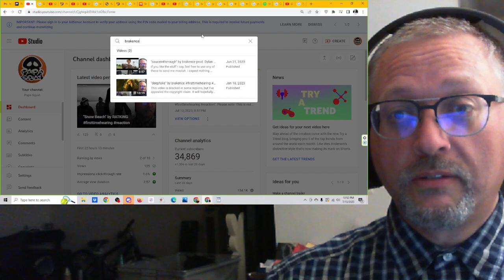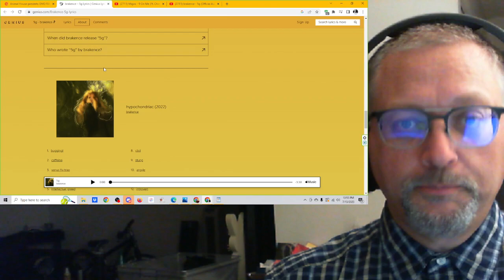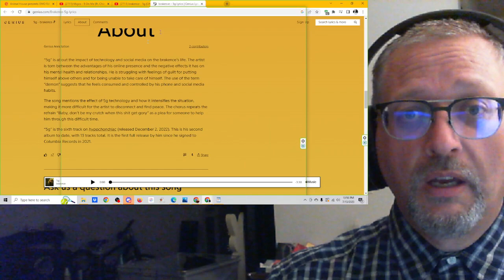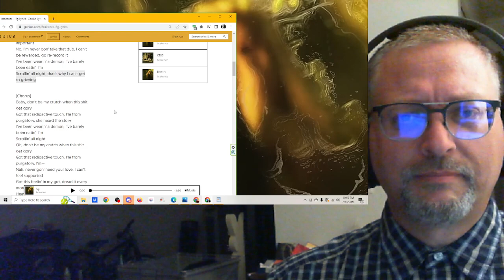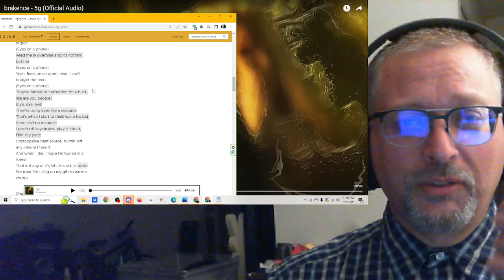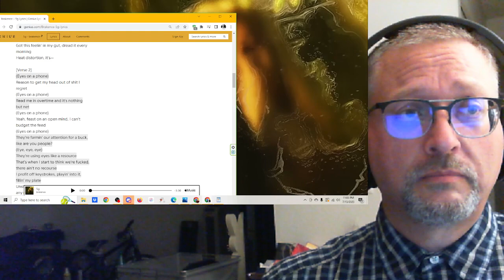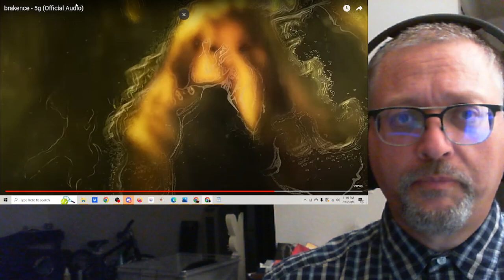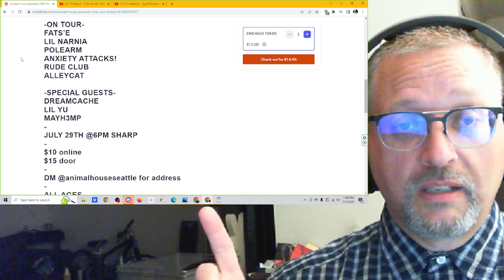"5g" by brakence